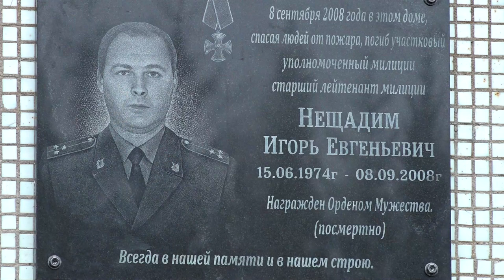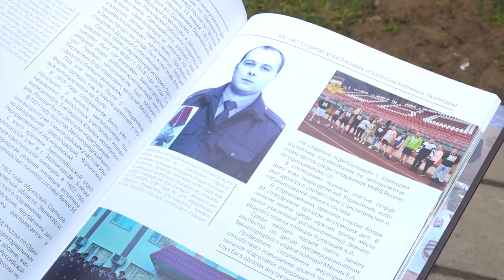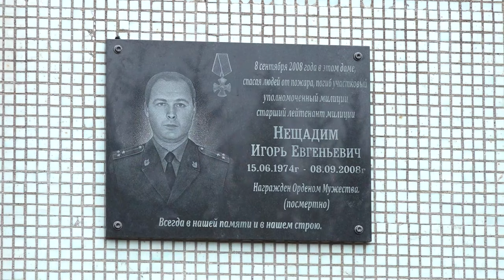В память о Герое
В преддверии Дня сотрудника органов внутренних дел и 100-летия службы участковых уполномоченных в Одинцово открыли мемориальную доску, посвящённую старшему лейтенанту милиции Игорю Нещадиму.